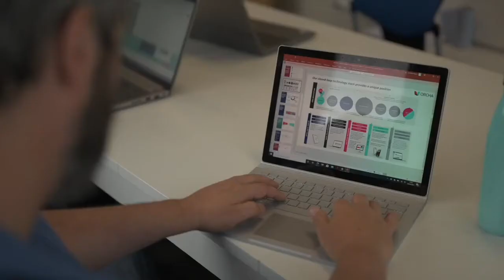An introduction to ORCHA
Hear from ORCHA's Founding CEO, Liz Ashall-Payne, about how ORCHA helps make sure apps are as safe as possible to use.